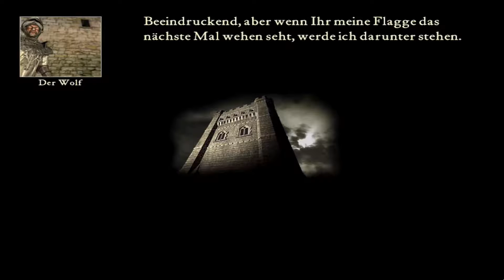Let's Play Stronghold Part 21 - Zähneknirschen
Wir schwächen den Wolf immer mehr und mehr. ^^ Und auch hier im vorletzten Level müssen wir gegen die nächste Streitmacht des Wolfs überleben. Nun kann ich auch Ritter bauen um die Streitmacht des Wolfs sehr gut zu schwächen.